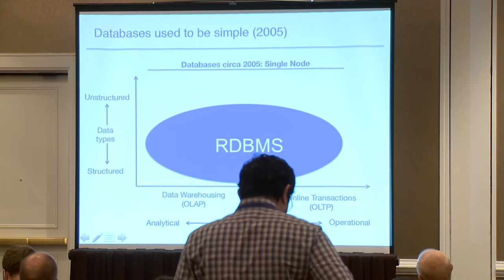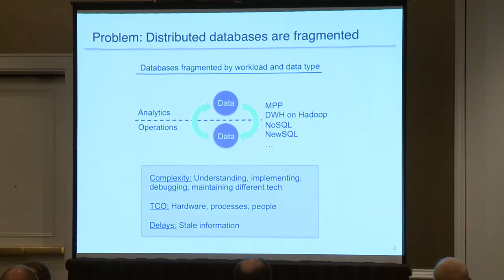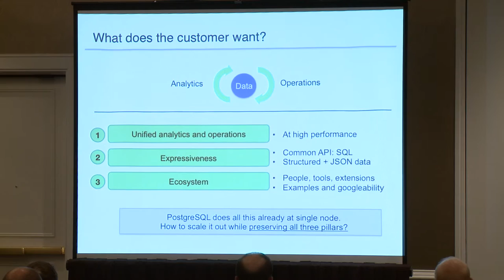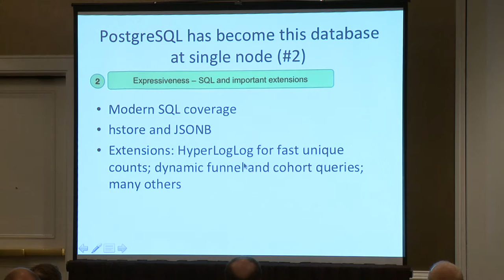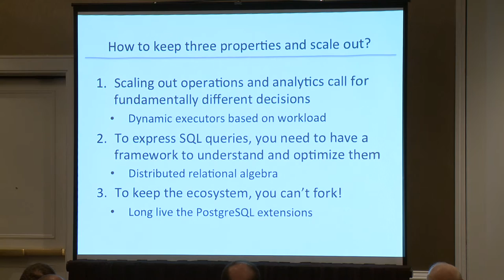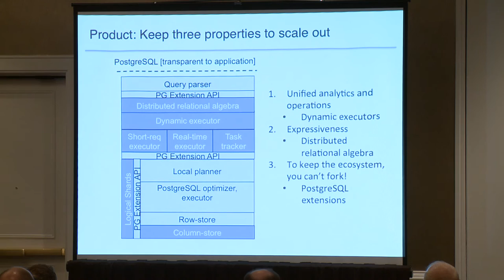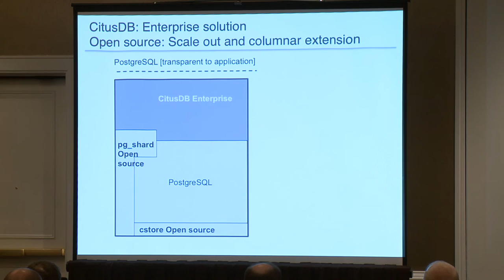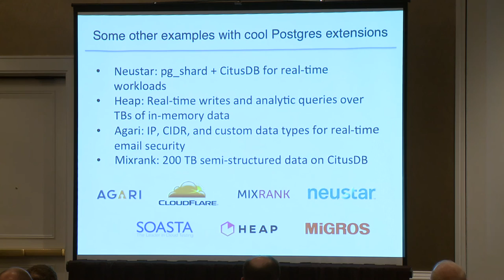Citus Data: Scale out PostgreSQL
We'll talk about the trends we see in the big data space, and challenges associated with scaling out databases. We'll then describe the properties unique to PostgreSQL, and how we're leveraging them to scale out.

Ozgun is a co-founder and the CTO at Citus Data. Prior to Citus, Ozgun worked as a software developer for four years in the Distributed Systems Engineering team at Amazon. There, he proposed, designed, and implemented novel algorithms on distributed caching and consistency; and also worked on building systems for scalable data analytics. Ozgun earned his M.S. in Computer Science from Stanford University, and his B.S. from Galatasaray University. He also holds patents on distributed cache consistency and load balancing.